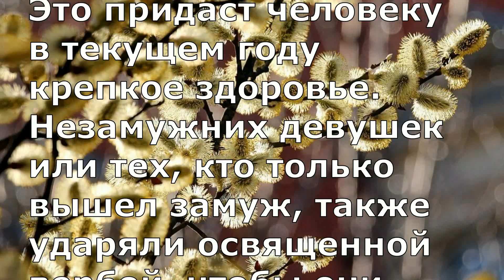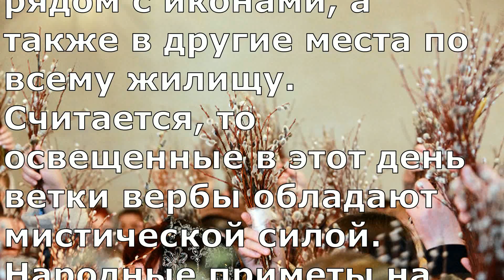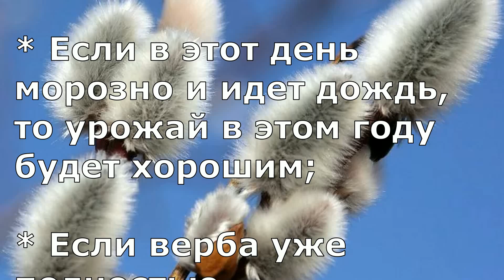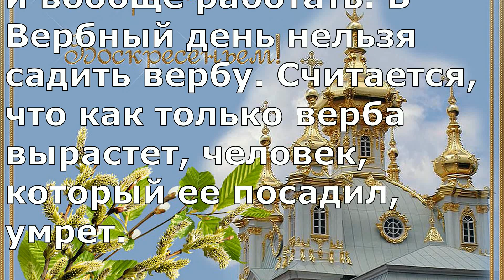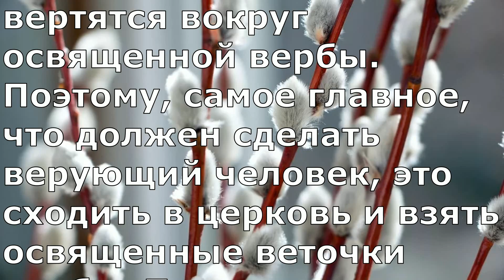Вербное Воскресенье 🌷😘 Приметы и Обычаи на Вербное Воскресенье.Что делать НАДО, что НЕЛЬЗЯ Делать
Вербное Воскресенье🌷😘 Приметы и Обычаи на Вербное Воскресенье. Что делать надо и что НЕЛЬЗЯ Делать в Вербное Воскресенье. Когда вербное воскресенье 2019.
Вербное воскресенье празднуют за неделю до Светлой Пасхи, Воскресенья Христово. Вербу освещают в церкви и ставят в доме. В этом видео Вы узнаете Что надо делать и что НЕЛЬЗЯ Делать в Вербное Воскресенье

Понравилось видео?

Если желаете помочь каналу на Яндекс кошелек  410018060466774
help channel on Yandex wallet 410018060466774
подомашнему#вкусныйрецепт#кухня